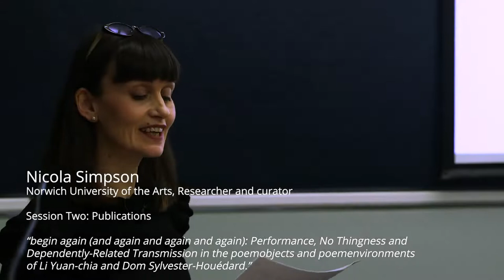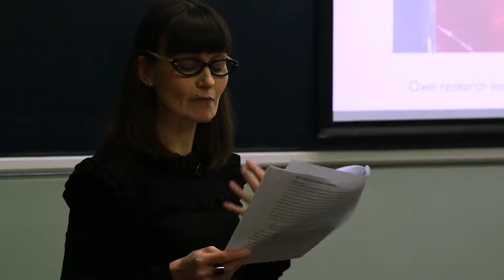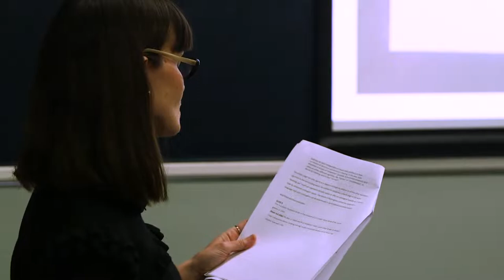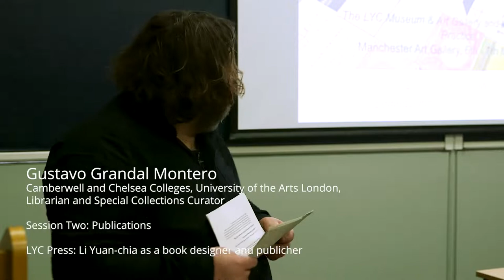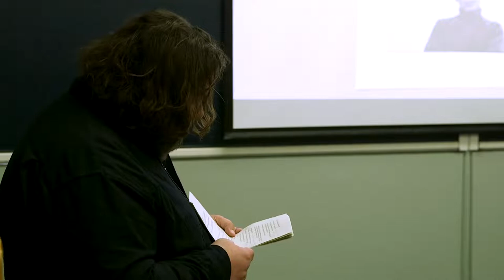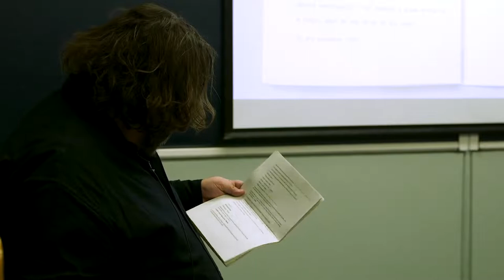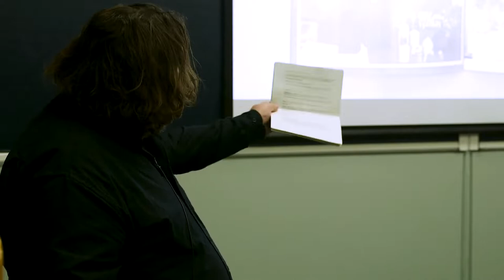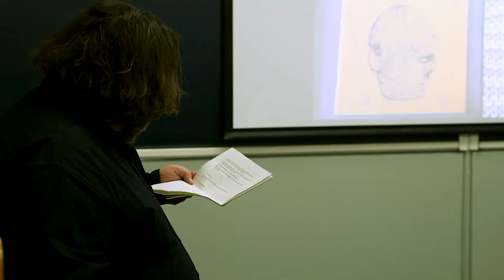Nicola Simpson, Gustavo Grandal Montero: S2: The LYC Museum & Art Gallery and the Museum as Practice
Session Two: Publications
Nicola Simpson (Norwich University of the Arts, Researcher and curator) “begin again (and again and again and again): Performance, No Thingness and Dependently-Related Transmission in the poemobjects and poemenvironments of Li Yuanchia and Dom Sylvester Houédard.”
Gustavo Grandal Montero (Camberwell and Chelsea Colleges, University of the Arts
London, Librarian and Special Collections Curator) LYC Press: Li Yuan-chia as a book designer and publisher
Respondent: David Morris (Central Saint Martins, University of the Arts London, Editor)

This symposium was organised by the Paul Mellon Centre for Studies in British Art (PMC) and University of the Arts London (UAL), in collaboration with Manchester Art Gallery and the University of Manchester. The symposium was convened by Hammad Nasar (PMC), Lucy Steeds (UAL), and Sarah Victoria Turner (PMC).